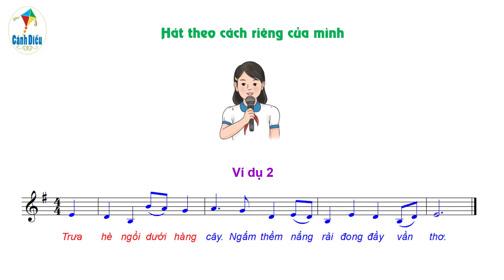Hát theo cách riêng của mình: Hoạt động trải nghiệm & khám phá (Chủ đề 8 - SGK Âm nhạc 8 Cánh diều)